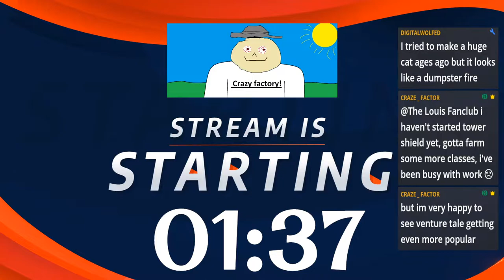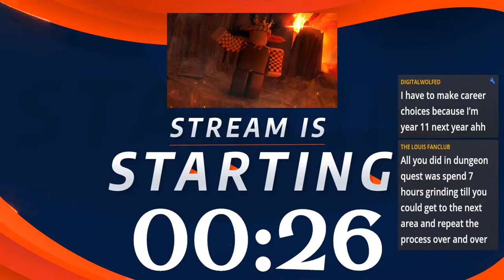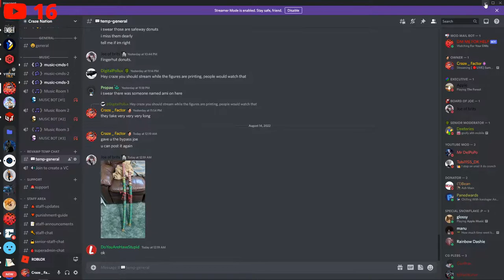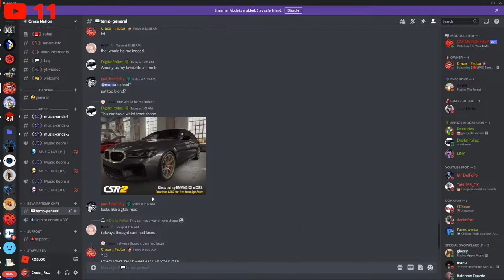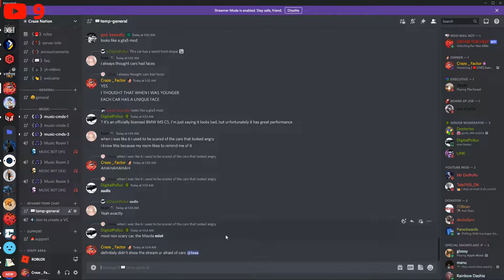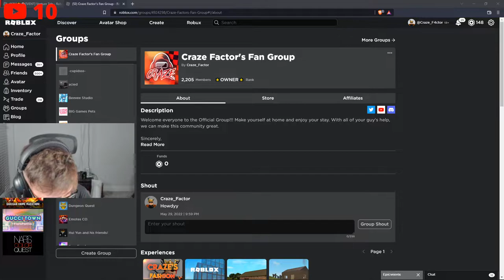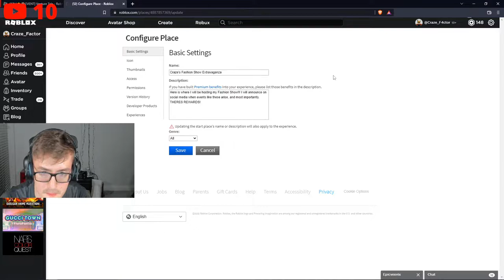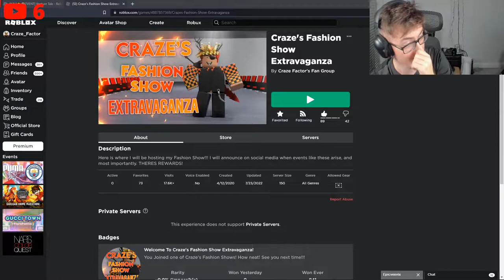[🔴LIVE] Summer Vibe Event Grinding | ⚔️Venture Tale⚔️ | All Viewers Welcome! | Roblox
Say !join to join us!

Join us in huge parties to take on the summer event!